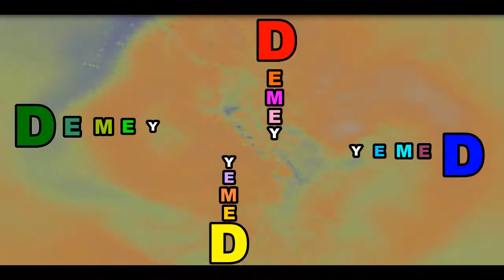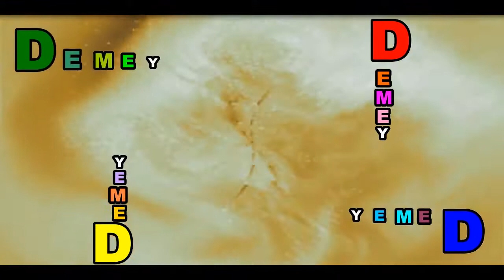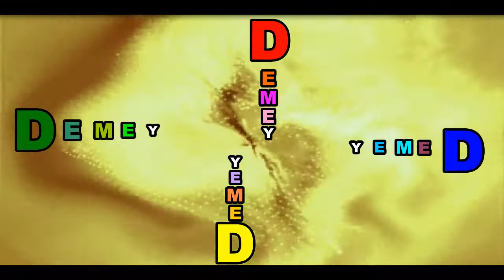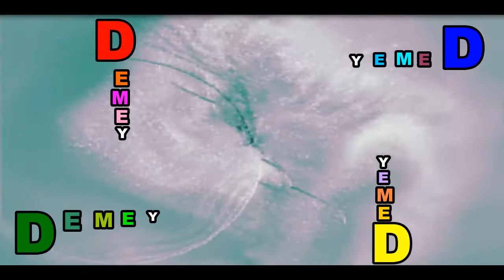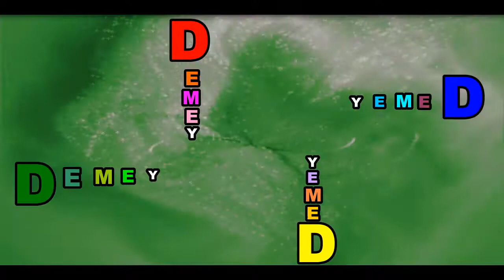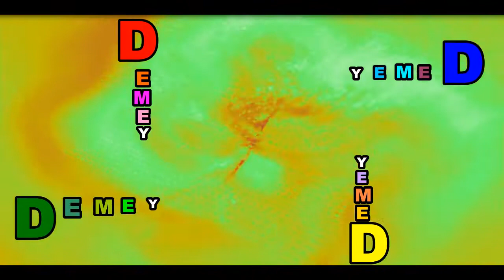El podcast de Demey#18/ La inclusión forzada LGBT+ en las industrias